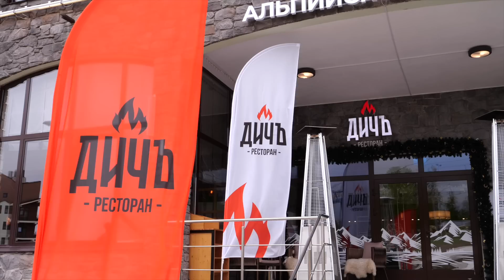Чем я кормлю людей в ресторане. Авторский ужин в ресторане Дичь в Роза Хутор